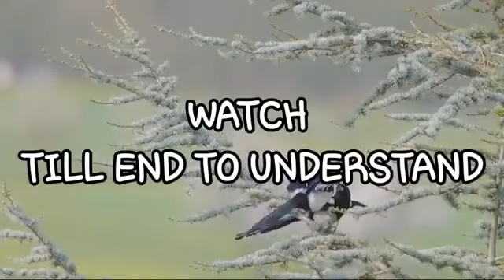Motivational Video, by Sonu Sharma Story of Mahabharat